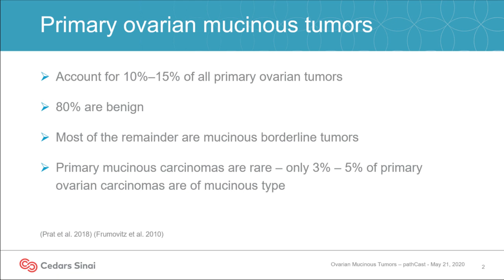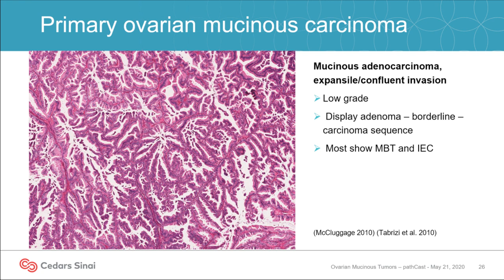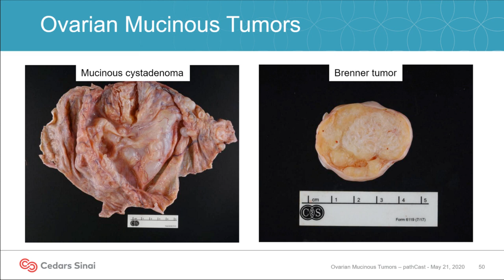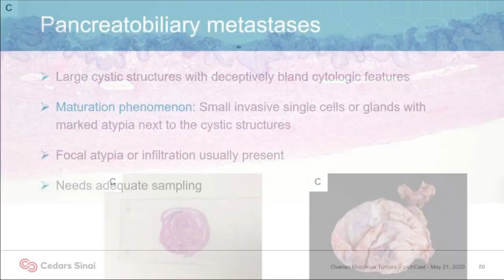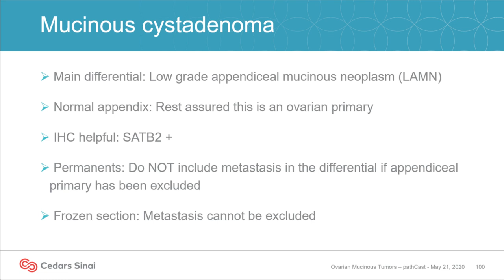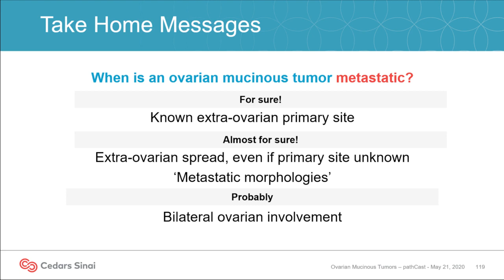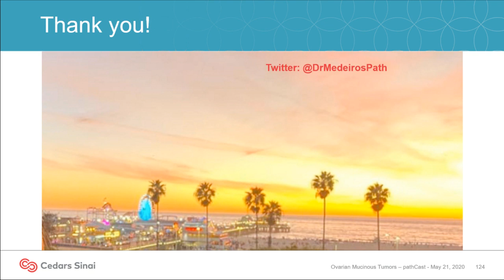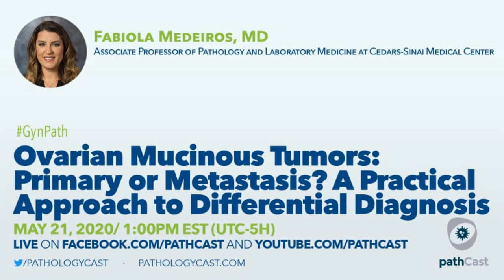Ovarian mucinous tumors - Dr. Medeiros (Cedars-Sinai)